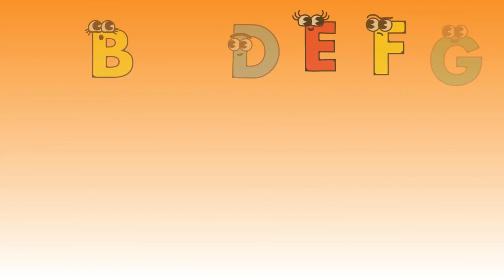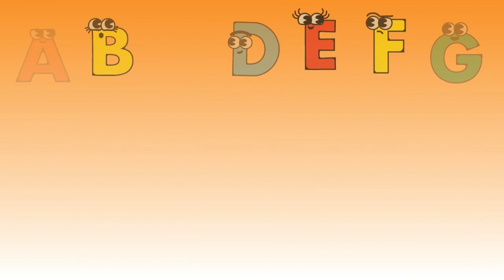ABC Song - Learn the Alphabet | Fun and Educational for Children 14